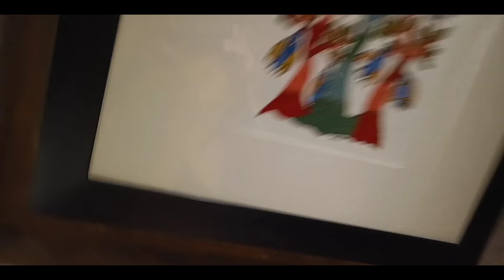Room Tour | Room Design Ideas | Bathroom Design Ideas | InteriorDost | Hindi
In this video I have shared some clips to get inspired while you plan your bathroom, design your bathroom.  A small bathroom can also be planned and executed in a very nice way.

This is a room tour of a hotel, but these room design ideas can be taken in any budget rooms.

Also have shared a simple false ceiling design.

Bathroom Accessories
Bathroom Fittings
Wall Frames & Wall decor
Tables
Chairs
Mattresses
Bed Sheets
Rugs for Bedroom
False Ceiling Lights